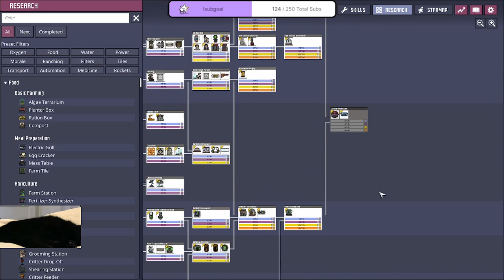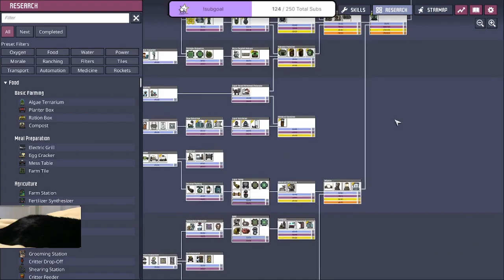Deep Space Exploration Preparations - Green Mamba VOD Part 29 - Oxygen Not Included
Twitch Live Stream VOD of "Green Mamba" - Spaced Out Forest Start

Casual Playthrough, Testing out ideas and designs. Trying to see of we can make the Ethanol Process the sole source of Power & Oxygen